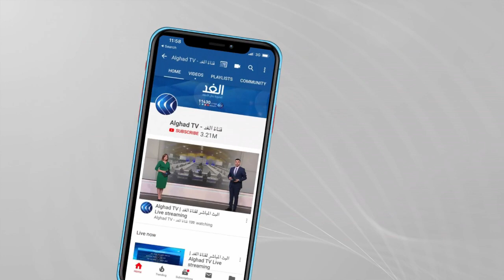بعد تصريحات قرداحي المستمرة والرافضة للاستقالة.. كيف ستنتهي الأزمة بين الخليج ولبنان؟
تداعيات تصريحات وزير الإعلام اللبناني مستمرة وخاصة بعد رفضه للاستقالة ودخول حزب الله على الأزمة والتي تنذر بقطيعة بين لبنان ودول الخليج..
خلية الأزمة التي شكلتها الحكومة اللبنانية للتعامل مع تداعيات تصريحات قرداحي لم تفعل شيء وكذلك كل الاتصالات التي يقوم بها رئيس الحكومة نجيب ميقاتي لا فائدة لها.
فهل تنتهي الأزمة باستقالة وزير الإعلام التي تسبب بها؟، وهل تنجح الوساطات الخارجية؟
تفاصيل أكثر عن الموضوع مع ضيف قناة الغد من بيروت المحلل السياسي أمين قمورية.